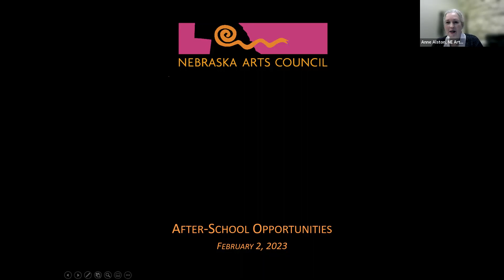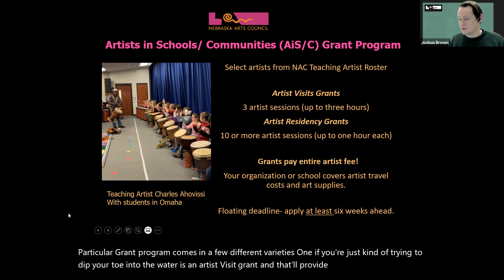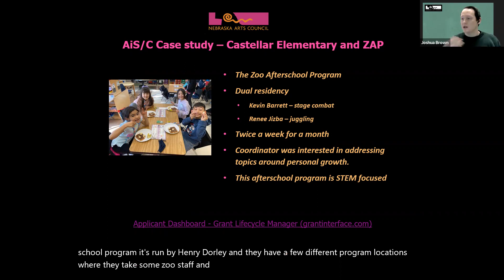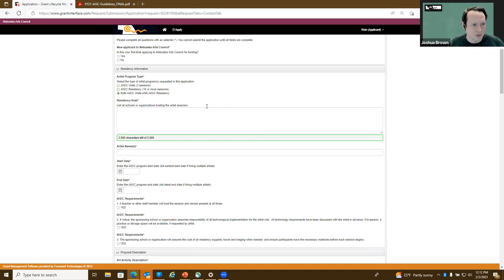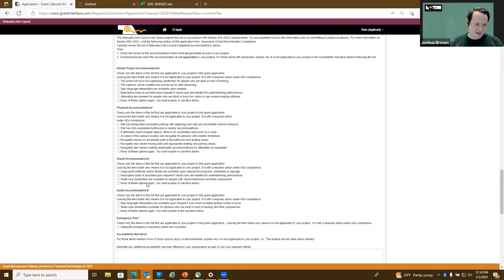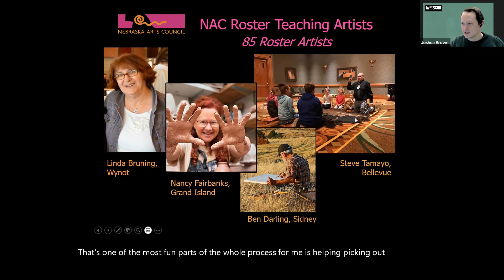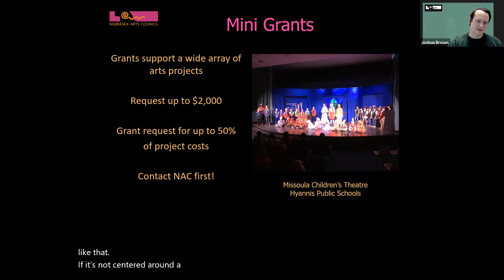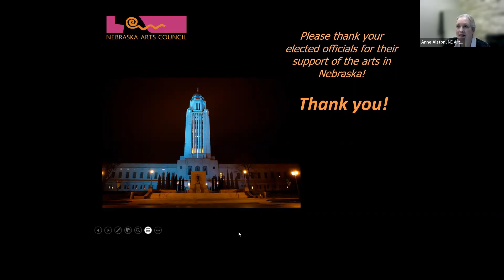2-2-23 StayConnected Opportunities from the Nebraska Arts Council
Joshua Brown and Anne Alston with the Nebraska Arts Council shared information about available grants to support afterschool programs.